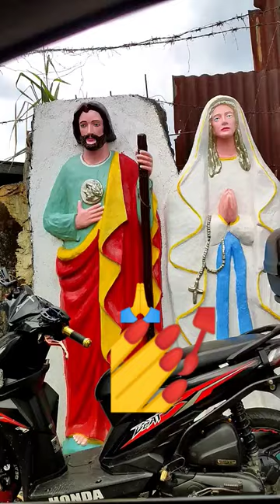THANK YOU PAPAJESUS AND MAMA MARY 🙏🙏